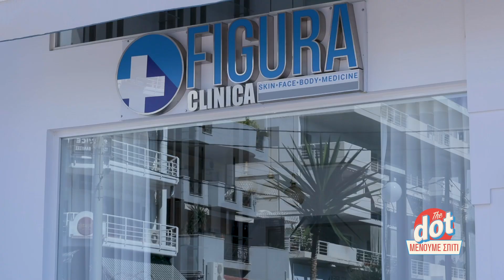Crop tops: Πως να φέρεις την τάση των 90's στο σήμερα | DoT